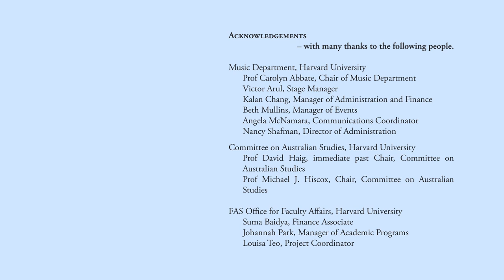Andrew Schultz: Paradise. Performed by Sofia Troncoso, Alan Toda-Ambaras & Bernard Lanskey.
PARADISE for soprano, cello and piano, opus 95 (2013) by Andrew Schultz

Performed here by SofiaTroncoso (soprano), Alan Toda-Ambaras (cello) & Bernard Lanskey (piano) at the John Knowles Paine Concert Hall, Harvard University. A part of the 'Listening in Paradise  - Music by Andrew Schultz' concert, March 25, 2023.

Background

Paradise is a cycle of five songs for soprano, cello and piano written for Felicitas Fuchs, Li-Wei Qin and Bernard Lanskey. They gave its first performance in June 2015 at La Loingtaine, Paris. Halcyon gave the Australian premiere in St Bede’s Church, Sydney shortly afterwards. The work’s duration is about 17 minutes and the texts are by the composer. Paradise was a laureate in both the National Art Music Awards and Paul Lowin Awards.

Texts

I. Suspended earth

The still, suspended earth
spreads dreams across the sky.
It has no answers.
Blue mist and green sea
stretch through horizons of dust.

They have no answers.
They cannot see.
They cannot hear.

Thick glass catches light
then flashes and flames.
A slow rumble through space
is a deep throb then gone.
Ask no questions.
It cannot feel.
It cannot know.

II. Safety Glass

The shapes of dust caught in the light
are intricate and perfect hexagons.
Patterns of dust move up and down.

Who could have guessed the safety glass
as it hung suspended would fracture craze fall
to earth with shapes the same as dust.

Mobile lines in frozen patterns.
Rough-edged hexagons.

III. Child, who are you?

Wer sind sie? Wie ist dein name?
Chi sei? Qual’é il tuo nome?
Qui êtes-vous? – L’enfant perdu. Quel est votre nom?
Ya toufla, meen inti? Habibi, ma ismaki?

At last, a flicker in the eye but then it’s gone.
Now she’s gone.

IV. Jigsaw

The hexagons of dust and light
are tattooed on your body:
perfect shapes of red and blue
fit together on your chest, face and legs.

But your arm is torn off, jagged.
Flesh hangs, sinews, cords and bones –
sticky blood in pools.

Even if all the pieces were found there could be no repair.

One – side  two
side three side
four side five
side six side
to make a
hexagon.

V. Almost flight

When you dreamed, as children often do,
of flying above the earth,
cool and still:
is this what you had in mind?

A sudden flight this one, without any choice
as the blast lifted you into glass
and beyond.

When he looked at your face
did he see you
or all those faces he hated?

Composer’s Note
The work is a setting of my own texts in which a physician observer wrestles with the small-scale detail and the large-scale effect of an horrific and violent event. The concept of ‘paradise’ is interpreted in three ways in the work: the aloof beauty of the natural environment; the paradise of childhood, so often destroyed by adults; and, the faux paradise of religion.

For some time I have either been writing my own texts or quietly editing, translating and adapting pre-existing texts to suit my musical purposes.  In choosing to write my own texts I have been attracted by the freedom and precision of expression this allows me to bring to my vocal music. This is partly because of the inevitable constraints that a text places on a composer but also because I am looking for a personal, specific and clear expression of ideas and that requires a high level of unity of artistic means.

In the case of Paradise the subject matter of the work’s texts is sensitive and tricky to pull off. The work occupies a similar creative space to my opera, Going Into Shadows, in the way it addresses callous violence and its traumatic aftermath in the contemporary world. Finding a nuanced way to deal with such confronting material is an artistic enigma for me as my aspiration is always a quest for beauty.  As Emerson put it in his Journal, “Beauty can never be clutched: in persons & in nature is equally inaccessible.”